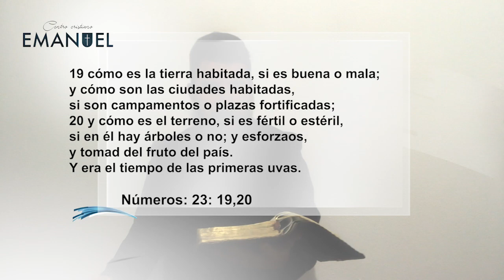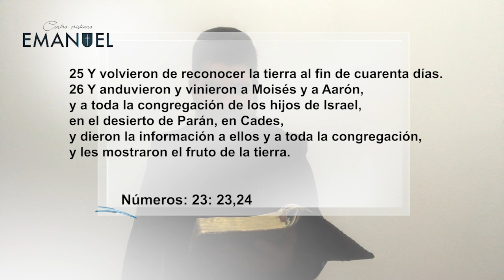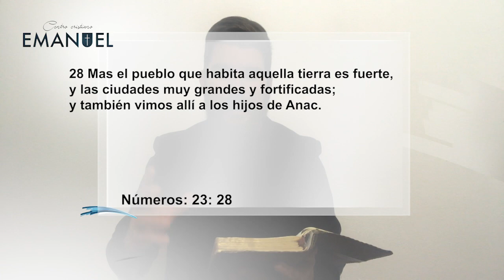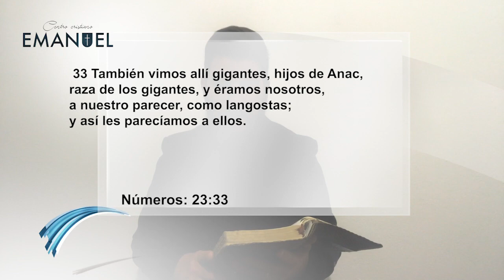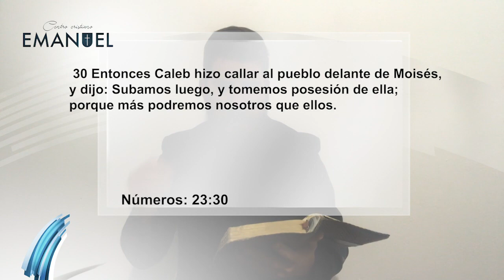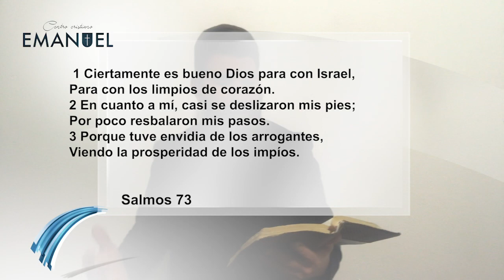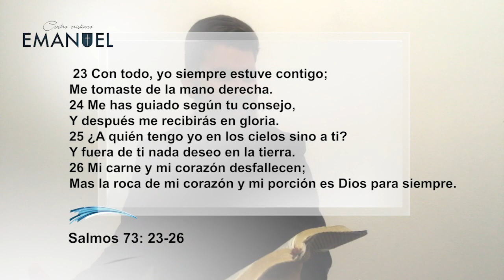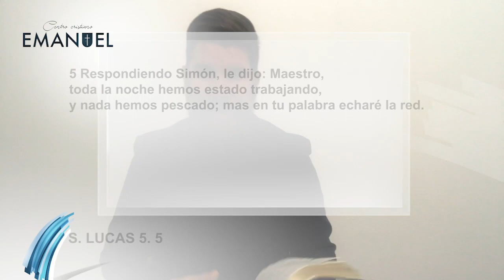EL PODER DE LA PALABRA // DOMINGO 21.06 // CENTRO CRISTIANO EMANUEL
Gracias por conectarte!
Los Pastores Rodrigo y Belén te dan la bienvenida!

Músicos
Voces: Verónica Hock y Federico Tarabini.  Rodrigo y Theo Fernandez
Teclado: Pr. Rodrigo Fernandez
Guitarra: Kevin Caro
Batería: Daniel Medina

Danza: Roxana Juarez y Keila Selaye
Ofrenda y Donaciones: Beto Sanchez